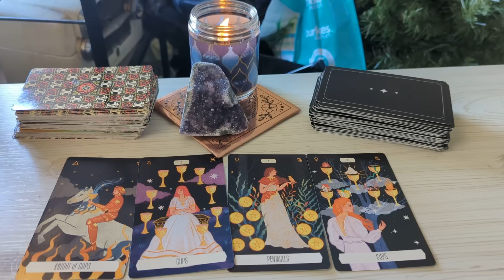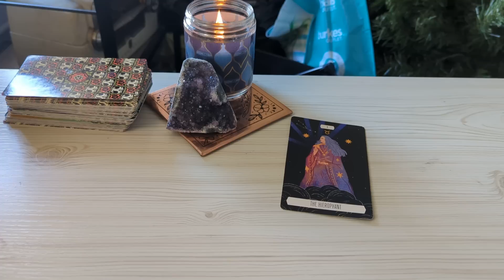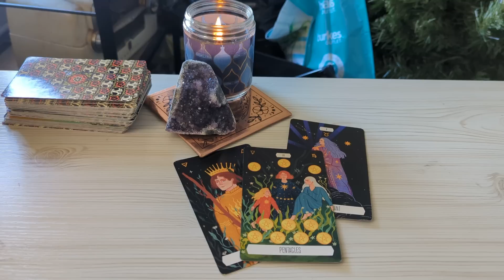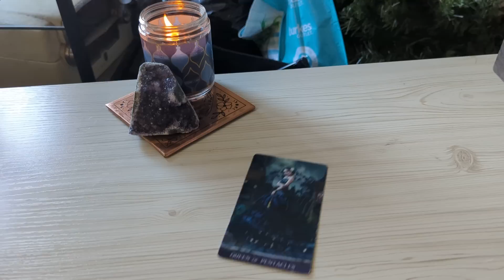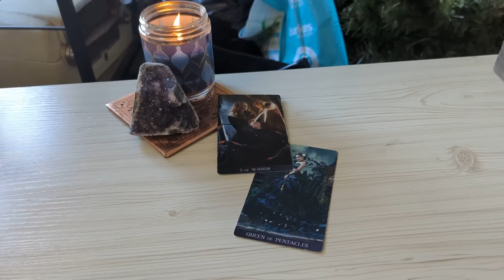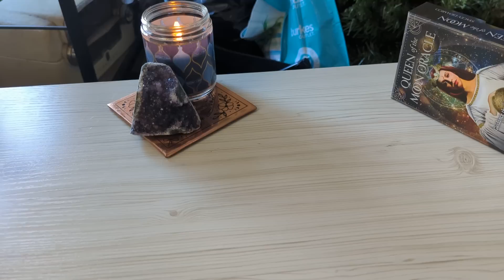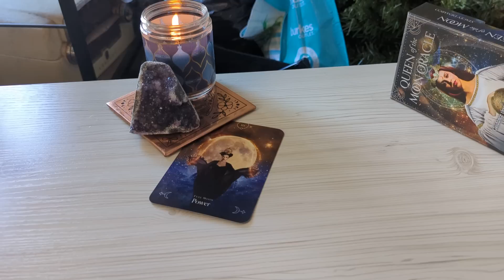Pisces ♓ This Commitment is Coming in Fast! Full 🌕 Moon is important. Pisces Tarot January 2023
Pisces Tarot Reading January 2023. This is a general love tarot reading for Pisces Sun, Moon, Rising, Venus sign)! Cross-watchers are very welcome here.